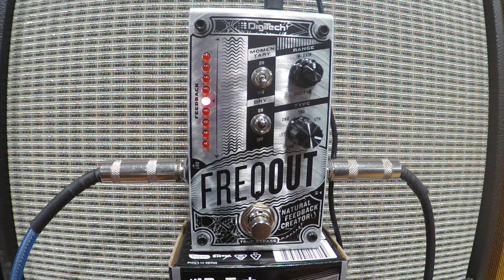Digitech Freqout Pedal Demonstration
A quick demo of just some of the sounds you can produce with the Digitech Freqout natural feedback creator. Get infinite sustain at any volume. Just dial up a harmonic and find your sound from this versatile and musical unit.